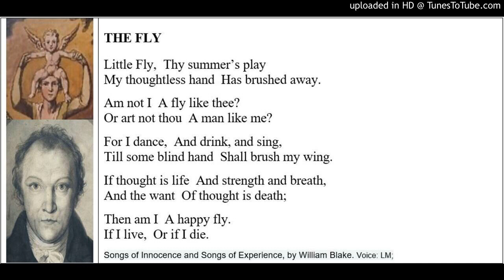The Fly - Songs of Innocence and Songs of Experience - by William Blake